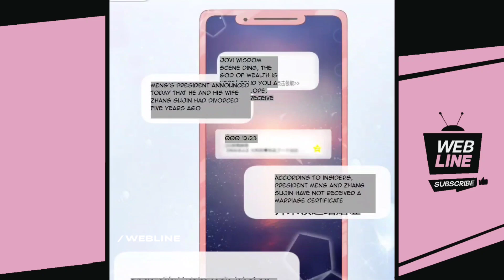President's Mute wife : 12 | manga explained in hindi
Meng Changling is a thorn in Ruan Ruan's heart.
She falls in love with him at first sight.
However, she realizes that her love is one-sided when she sees Changling holding another woman’s hand.
Manga Name,(s) : Mute wife
ʝoin webline Fandom Thanx 4 watching :D rating the video also komment done below ⤸
                                                            ➲ Check out other vids.
T H A N K s ; )